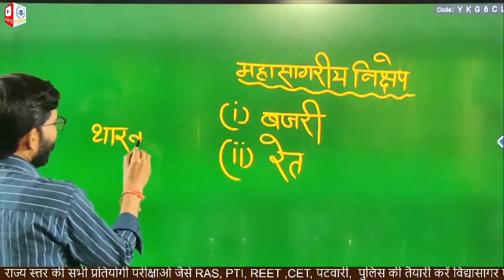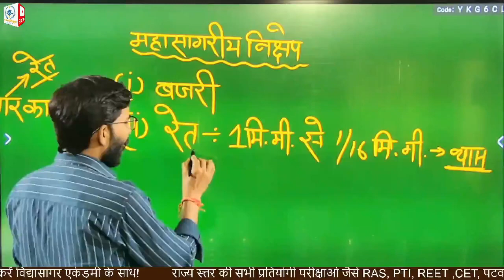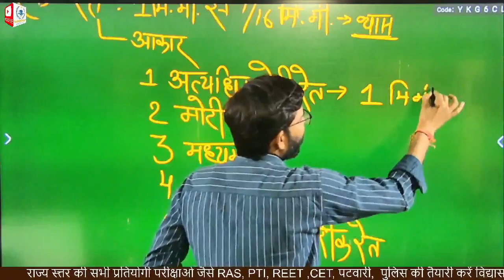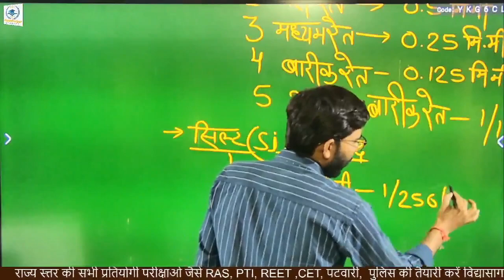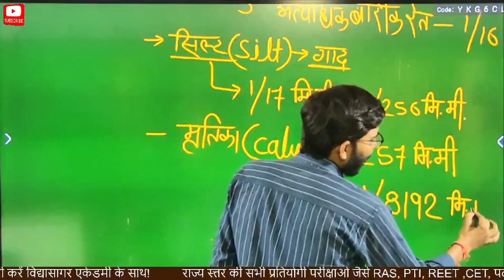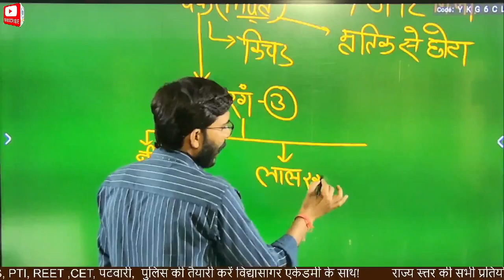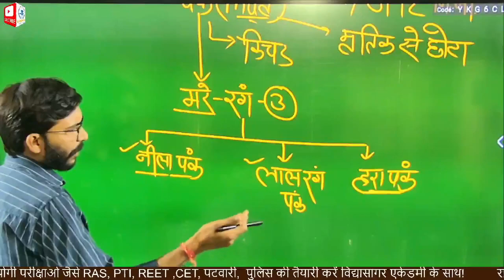Ocean Deposits and Resources | महासागरीय निक्षेप एवं संसाधन | भूगोल | UPSC CSE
vidyasagaracademy Hanumangarh junction
Social Media -